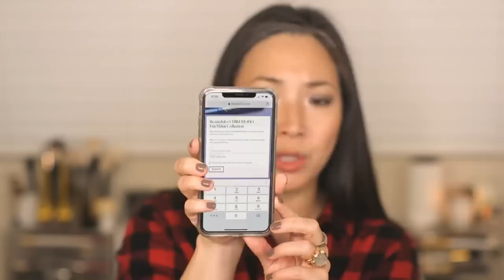Livestream - Let's Chat! Makeup Brushes and Mini-Haul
Suqqu Complete Makeup Brush Set (around $550 in the US)
Tom Ford F'ing Fabulous Lip Color $60